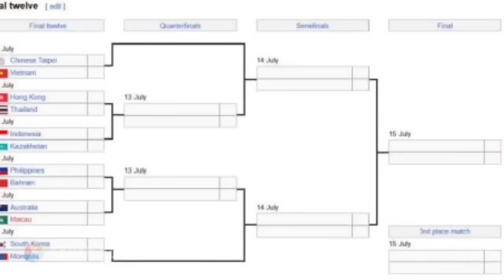TAK TERBENDUNG❗Rivan Obrak-abrik Pertahanan Kazakstan, Rangking Timnas Tembus 50 Besar Dunia❓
SUMBER BERITA